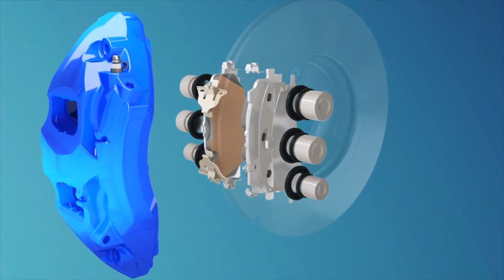Brake Disc Pad AKEBONO BRAKES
Original, Authentic & Genuine Product
Genuine Product
Premium Stopping Performance

Suitable for both Automatic Transmission A/T & Manual Transmission M/T

Got questions? Contact Tech Support